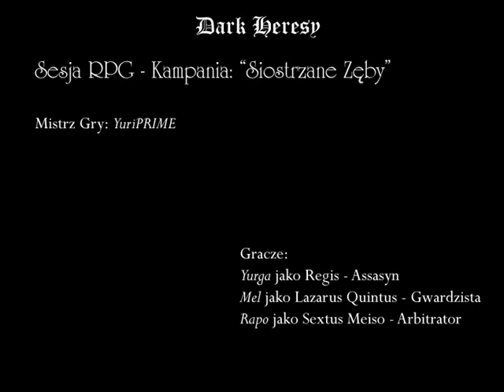Dark Heresy Sesja RPG [PL] - gaduchy posesyjne - cz.32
Kolejna część przygód Lazarusa(tego hałaśliwego :P), Sextusa(tego rozgarniętego) i Regisa(tego cichego, bo skubaniec ciągle siedzi daleko od mikrofonu :P)